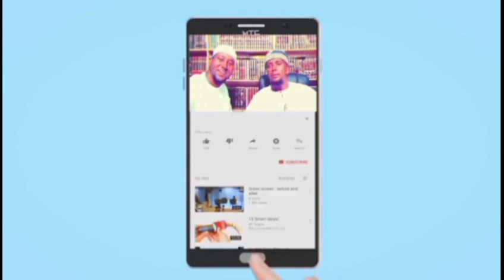Suuradan || Cuduradan Dawada Laheyn Daweyni Cajiib Subxanallah Daawo